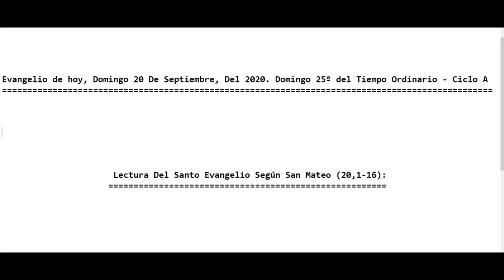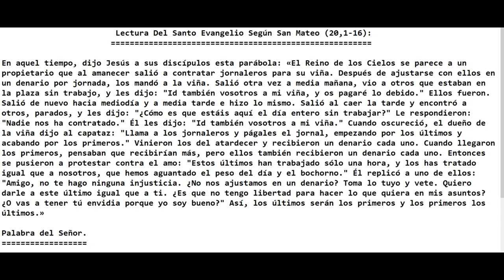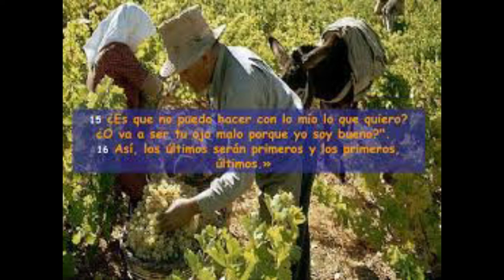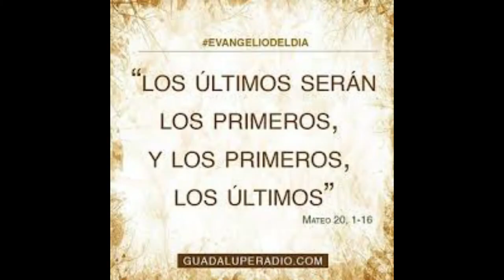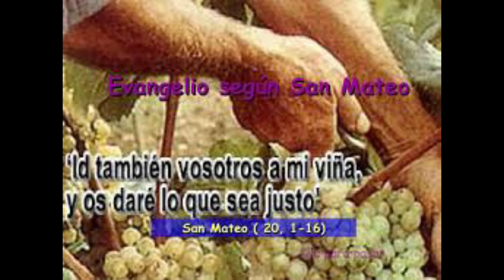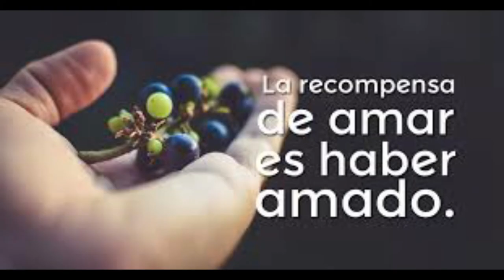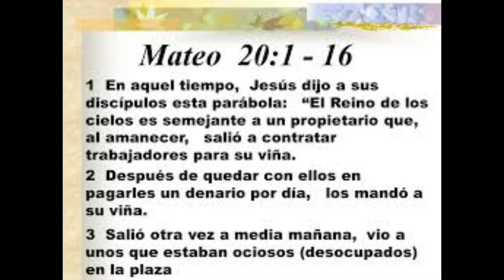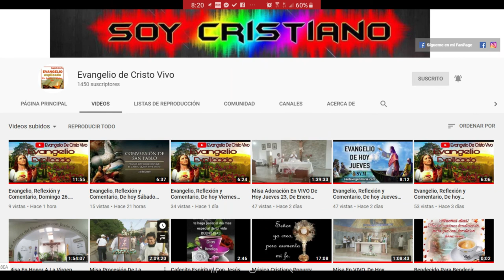Evangelio de hoy, Domingo 20 De Septiembre, Del 2020. Domingo 25º del Tiempo Ordinario. (P. Alberto)